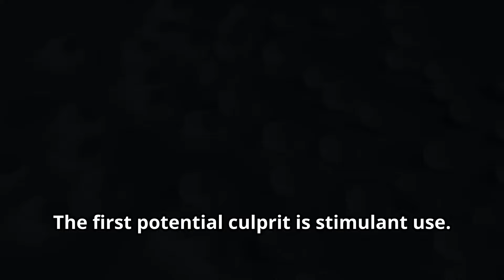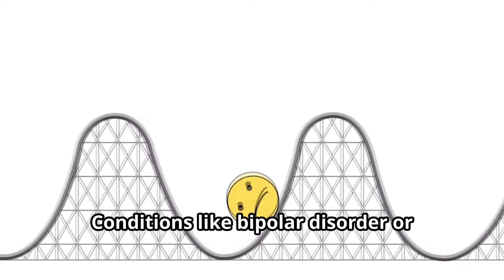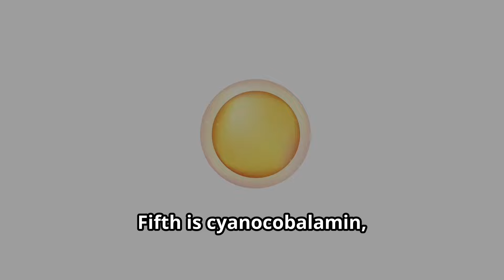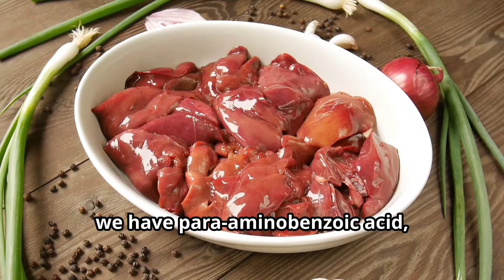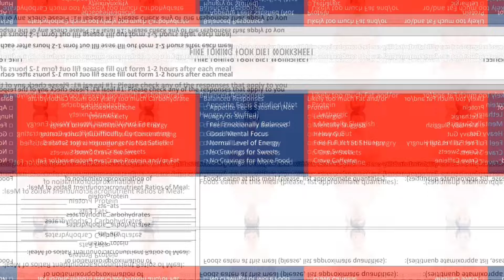Understanding the Common CAUSES and Possible SOLUTIONS of Your IRRITABILITY | Carnivore Diet Tips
Do you find yourself feeling irritable more often than usual? You're not alone. In this insightful video, we explore the multifaceted issue of irritability, discussing its possible causes ranging from stress and lack of sleep to hormonal changes and underlying health conditions. Moreover, we investigate how deficiencies in key nutrients such as vitamin A, B-vitamins, and omega-3 fatty acids can exacerbate irritability.

Understanding the connection between what you eat and how you feel is crucial. We highlight essential nutrients that play a vital role in mood regulation and emotional well-being, offering practical dietary tips and lifestyle changes that can help you manage and potentially alleviate irritability.

Whether you're seeking personal strategies or want to support someone dealing with irritability, this video provides valuable insights and actionable advice backed by scientific research. Join us as we explore the path to a calmer, more balanced state of mind.

⏰TIMESTAMPS⏰
00:00 Intro
00:13 Carnivore Conundrum: Why Are You Irritable?
00:29 Identifying Potential Causes of Irritability
02:15 Support the Channel
02:38 Investigating Nutrient Deficiencies
03:59 Solutions to Manage Irritability
04:38 Biochemical Individuality
05:06 Closing Scene
05:18 Support the Channel by Becoming a Member